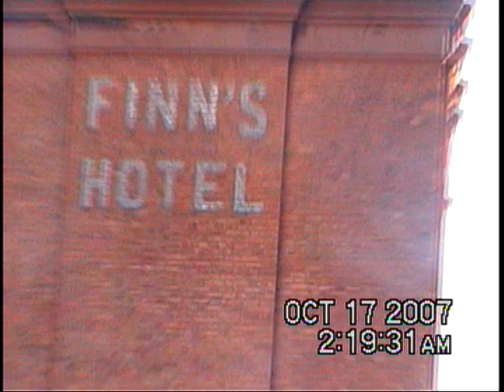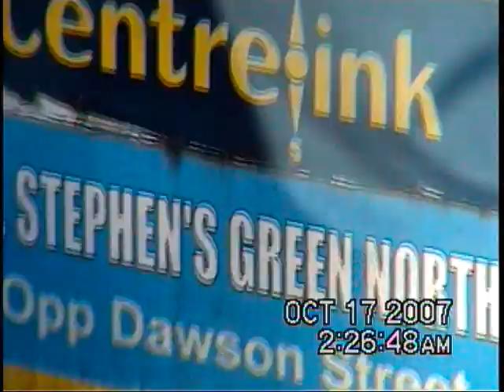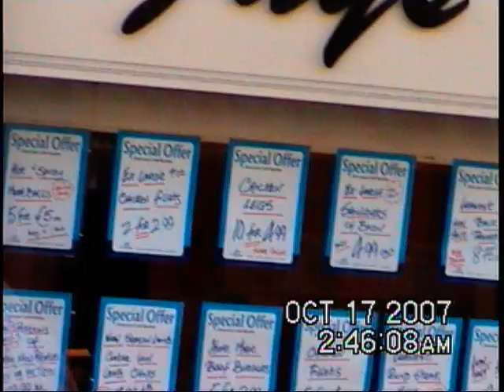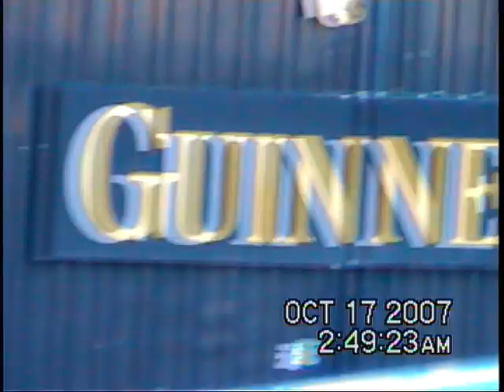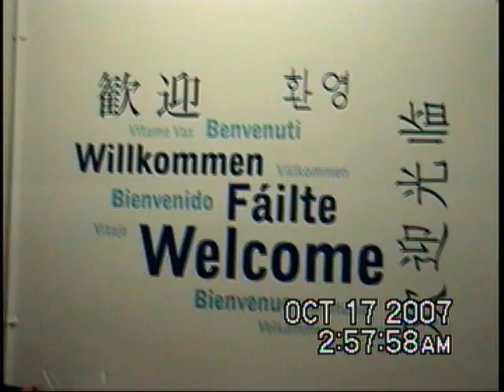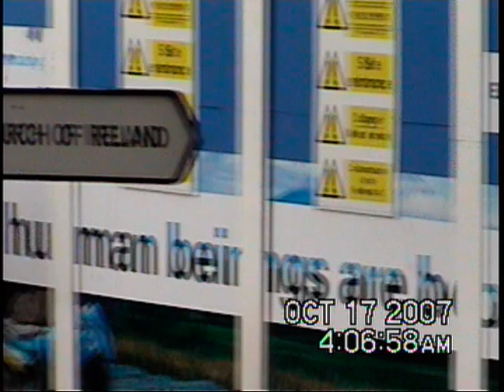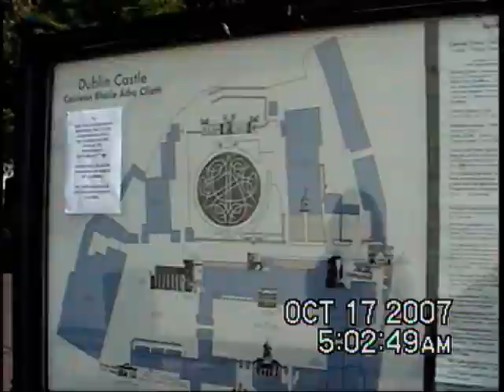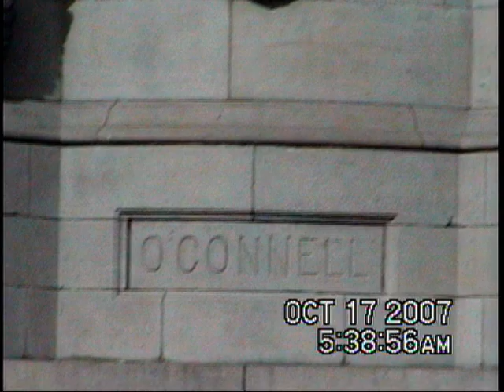2007-9 Ireland 2 of 4